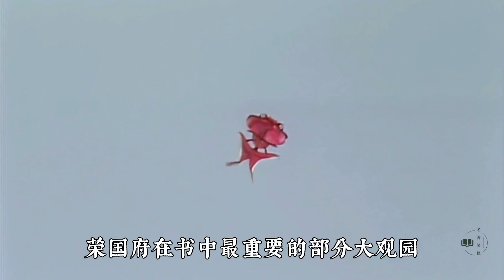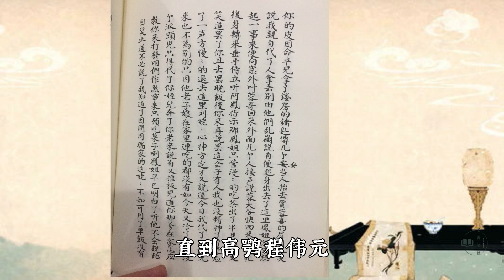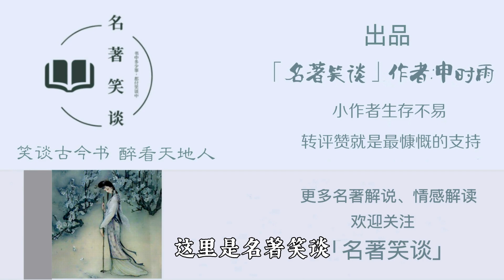王熙凤和秦可卿，到底谁在“养小叔子”？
《红楼梦》里，曾把贾家第一代主子从死人堆里背出来的老仆焦大醉骂：“我要往祠堂里哭太爷去，那里承望到如今生下这些子孙来! 每日家偷狗戏鸡，爬灰的爬灰，养小叔子的养小叔子，我什么不知道？咱们胳膊折了往袖子里藏！”啥是“爬灰”，到底谁在“爬灰”，恐怕诸位朋友都已知晓，今天咱们就判一下另一个公案——焦大说“养小叔子”的，到底是谁。